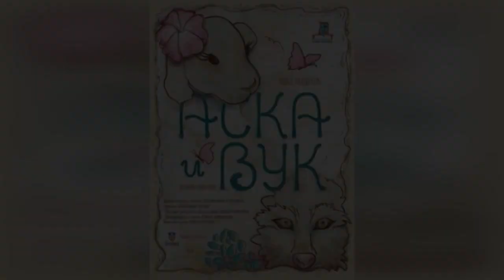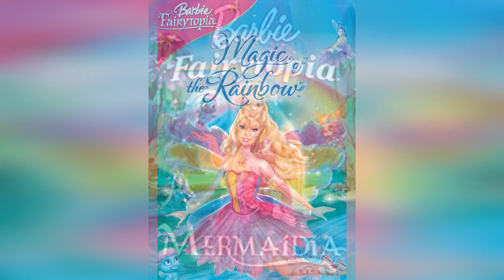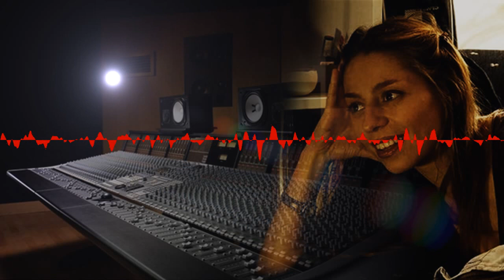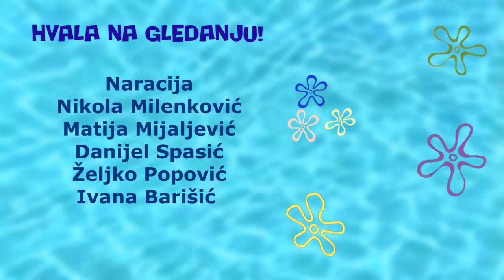Vladislava Đorđević - intervju sa glasovnom glumicom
Kutak uspomena 1. sezona 13. epizoda

Dragi moji predstavljamo vam 13.  epizodu ovog serijala! U znak zahvalnosti zato što su nam ulepšali detinjstvo! U svakoj epizodi pričaćemo o jednom glasovnom glumcu i poslušaćemo njihov intervju!  Zahvaljujemo se dragoj Vaci na posvećenosti, angažovanju i ulepšanom detinjstvu!

Gost: Vladislava Vaca Đorđević
Uvod/odjava: Danijel Spasić
Animacija: Danijel Spasić
Biografija: Ivana Barišić
Naracija likova i opis glasa:
1. Matija Mijaljević
2. Danijel Spasić
3. Nebojša Jovčić
4. Nikola Milenković
5. Zeljko Popović
Intervju: Teodora Palinkaš
Edit i montaža: Danijel Spasić (editor_izzy_)
Thumbnail: Rastko Zlatić (RaLe)
Završna spica: Željko Popović (ParadajzCity)